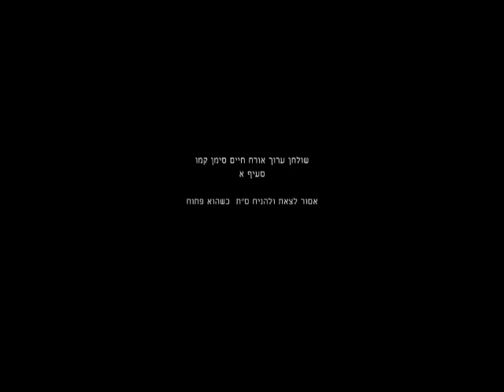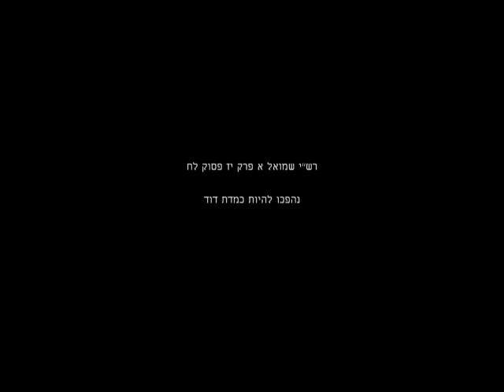Dovid and Shlomo on Shavuoth 2/2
Petirah of Dovid hamelech